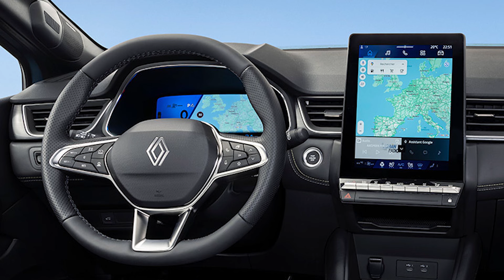El nuevo SUV híbrido de Renault, similar en tamaño al Nissan Qashqai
El nuevo Renault Symbioz ya está a la venta en España. Este SUV híbrido completa la gama de Renault en el segmento C, ubicándose entre el Captur y el Austral, y enfrentándose a competidores fuertes del mercado. Ahora conocemos su precio.

El Symbioz refuerza la presencia de Renault en el segmento C. Con una longitud de 4,41 metros, se sitúa entre el Captur (4,24 m) y el Austral (4,51 m). Utiliza la plataforma CMF-B, la misma que el Clio y el Captur.

Pese a su tamaño compacto, el maletero es uno de sus grandes atractivos. Su capacidad varía entre 434 y 548 litros según la posición de los asientos traseros, cuya banqueta deslizante puede desplazarse hasta 16 centímetros. Esto permite elegir entre más espacio para los pasajeros de la segunda fila o más capacidad de maletero, según las necesidades del momento.

En su lanzamiento, el Symbioz se ofrecerá únicamente con una mecánica híbrida HEV de 143 CV (denominada 145 a nivel comercial), un sistema ya probado en otros modelos de la marca que se destaca por su eficiencia en el consumo de combustible. Este modelo homologa un consumo de 4,7 l/100 km con emisiones de CO₂ de 105 g/km.

El Symbioz incorpora el sistema multimedia openR link con Google integrado, considerado uno de los mejores del mercado. Además, puede equipar opcionalmente el techo panorámico electrocrómico Solarbay, que puede volverse opaco por segmentos mediante la acción de campos electromagnéticos.

Precio del Renault Symbioz E-Tech híbrido 2024
Ya es posible realizar pedidos del Symbioz E-Tech full hybrid en la red de concesionarios Renault, con las versiones techno, esprit Alpine e iconic. Más adelante, la gama se ampliará con una versión de acceso denominada evolution.